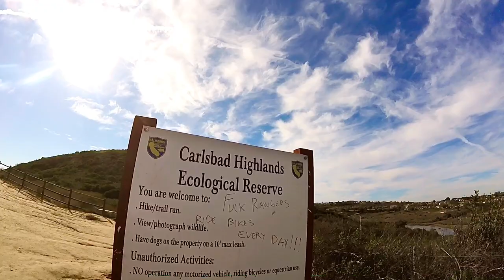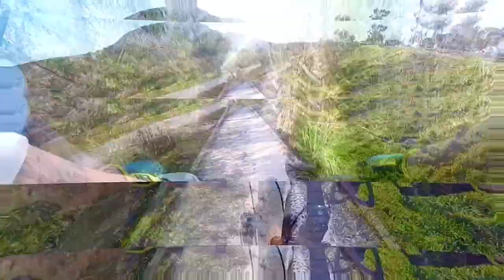Lake Calavera Carlsbad, Ca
Lake Calavera

You can find this hidden gem in North County San Diego

Just exit on College Blvd, head South  and turn left on Tamarack Ave

You can’t miss  Mount Calavera!

Parking is on the street and somedays might be crowded

So watch for hikers and ALWAYS WEAR A HELMET!

In this video i just ride out the trails but there are even better views if you’re up for the Climb

You can spend hours exploring all the trails available so remember to TAKE WATER!